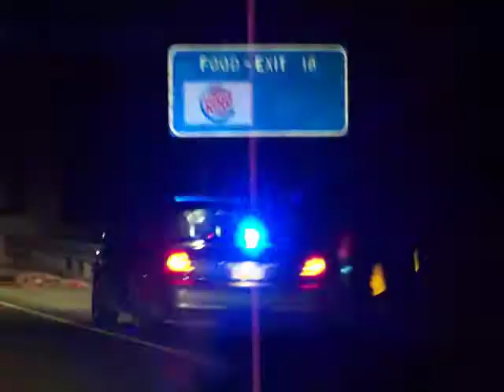Penssylvania State Police slicktop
traffic control, car vs deer mva